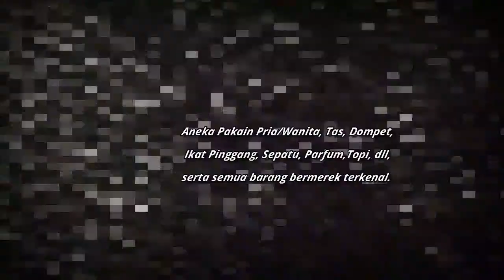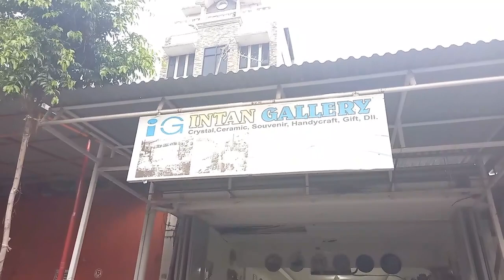Tutorial Belanja : Pasar Ular di Tanjung Priok: Temukan Barang Merk & Import, Harga Terjangkau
Selamat datang di channel YouTube kami! Jika Anda menyukai belanja barang branded dan ceramik import dengan harga terjangkau, maka video Tutorial Belanja : Pasar Ular di Tanjung Priok: Temukan Barang Merk & Import, Harga Terjangkau adalah untuk Anda. Bergabunglah dengan kami dalam petualangan ekplorasi pasar ular di Tanjung Priok yang menakjubkan ini, di mana Anda dapat menemukan beragam barang branded dan ceramik import dengan harga yang terjangkau.

Dalam video ini, kami akan membawa Anda untuk menjelajahi keajaiban pasar ular di Tanjung Priok yang tak terduga ini. Anda akan melihat berbagai macam barang branded seperti fashion, aksesoris, sepatu, tas, dan masih banyak lagi. Selain itu, Anda juga akan menemukan beragam pilihan ceramik import yang menarik untuk mempercantik rumah Anda.

Pasar ular di Tanjung Priok telah menjadi tujuan belanja yang populer bagi para pecinta barang branded dan ceramik import. Kami akan membagikan rahasia dan tips bagaimana menemukan barang-barang berkualitas tinggi dengan harga yang jauh lebih terjangkau dibandingkan dengan toko-toko resmi. Anda akan mendapatkan informasi tentang toko-toko terbaik yang menawarkan barang-barang ini dan bagaimana cara membedakan barang asli dari yang palsu.

Video ini juga akan memperlihatkan suasana unik dari pasar ular di Tanjung Priok, termasuk keramaian dan kegiatan perdagangan yang terjadi di sana. Anda akan merasakan sensasi berbelanja di pasar yang berbeda dengan toko-toko konvensional dan menikmati atmosfer yang khas.

Jadi, jika Anda ingin menemukan barang-barang branded dan ceramik import dengan harga terjangkau serta merasakan pengalaman berbelanja yang berbeda, jangan lewatkan video ini. Dapatkan panduan lengkap dan tips berharga untuk mengeksplorasi pasar ular di Tanjung Priok dan menemukan barang impian Anda dengan harga yang menakjubkan.

Terima kasih telah bergabung dengan kami, dan mari kita jelajahi bersama rahasia pasar ular di Tanjung Priok!